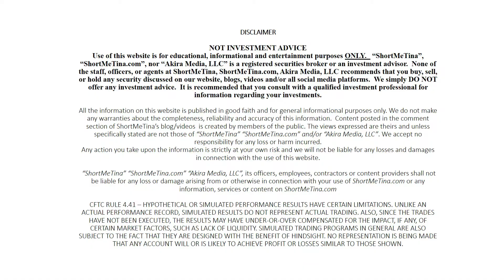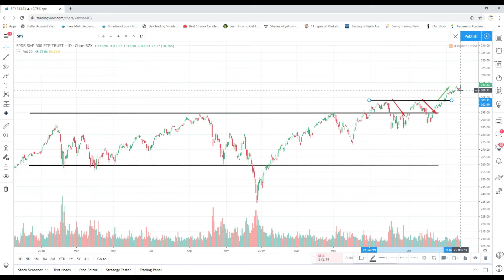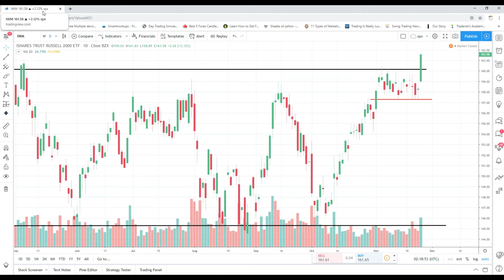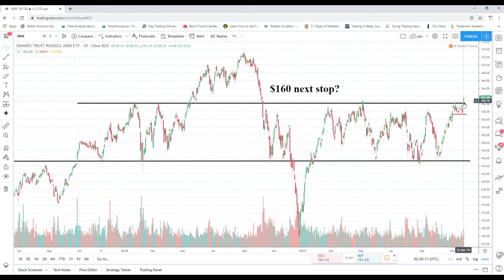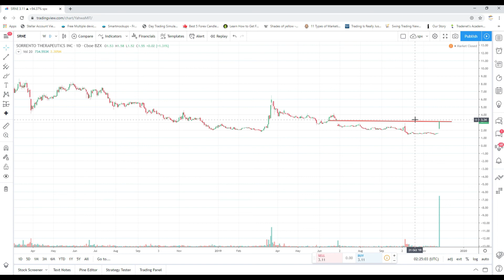Stocks to Buy (Swing Trading and Technical Analysis)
CLAIM TWO (2) FREE STOCKS (valued up to $1000)-  WEBULL INVITE CODE BELOW

In this video I discuss my thoughts on the following stocks:
00:11-1:54

1:54-3:31

Technical Analysis Sorrento Therapeutics, Inc. (SRNE)
3:31

VALUE?

SUGGESTIONS?
example of topics we discuss within our trading community: Technical Analysis, Best Brokers to use (TD Ameritrade, Robinhood), Chart Patterns, Support and Resistance levels, How to calculate risk/reward, How to calculate stop-loss levels, Swing Trading or Day Trading Strategies, Risk Management, Bull Flags,
Bear Flags, etc.